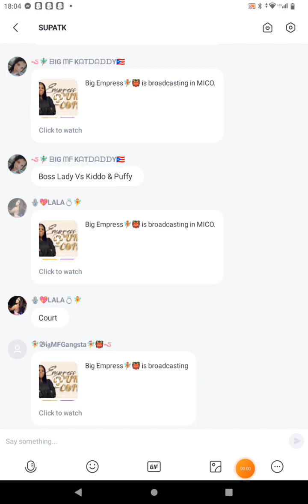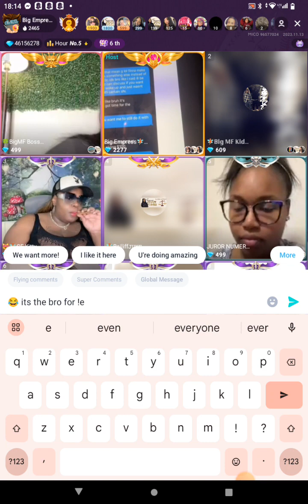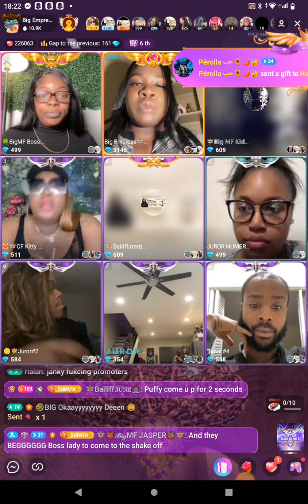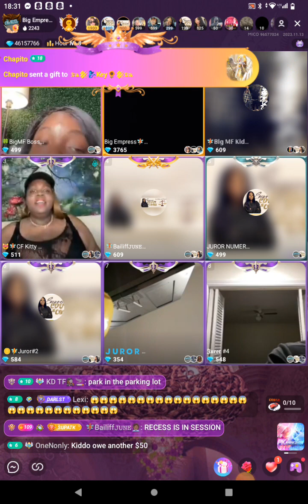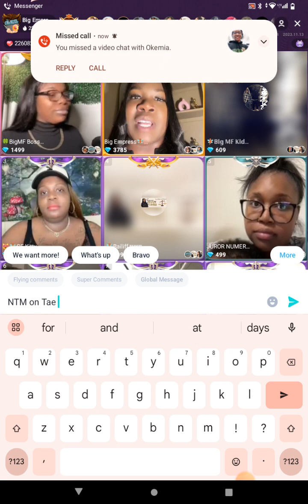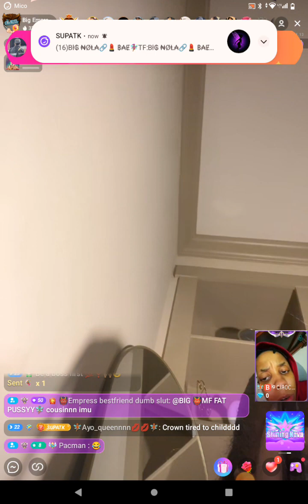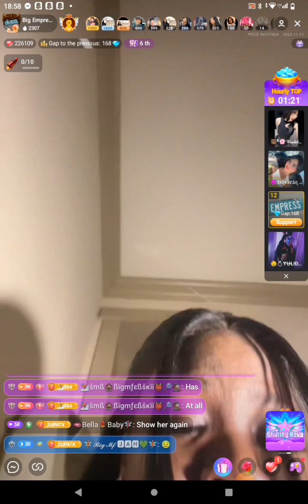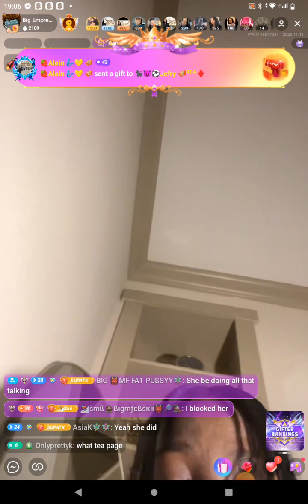BIG EMPRESS MICO COURT 🧚🏾‍♀️🤣 IN THE CASE OF PUFFY & KIDDO B VS BOSS LADY 😂 DONT TRUST ANYBODY